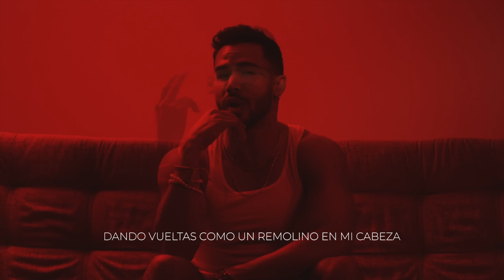Willie Gomez - Vicio (VISUALIZER)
Music visualizer by Willie Gomez performing Vicio. (C) 2022 ALACRAN RECORDS

Lyrics:
“Vicio” George N, Willie G, Gio Fernandes, Mike M. Diego Contento.

Verse 1.
Paso to’ el día pensando en tenerte
Me he obsesionado con sentir tu piel, yeah
Es como un vicio nada es suficiente
Cuento las horas pa’ volverte a ver

Pre.

Y no sales de mi mente
Lo que dejamos pendiente
Eres mi vicio
Y no puedo dejarte ir

Chorus.
Por ti por ti estoy así
Ando pegao’ pensando en ti
Quede hookeao cuando te vi, yeah

Chanteo.

No sales de mi mente en todo el día
Tongo unas ganas de probar ‘toas las cosas prohibidas
Me dejaste entrar y ni he buscado la salida
Que está oscuro y rico y no me quiero ir todavía eh
Nos bajamos la botella e gin
Tu me traes loco como Mike and Billie Jean
Dando vueltas como un remolino en mi cabeza
Tiene el mar abierto al sur del mapa si me besa

Llegue al manicomio
Toy’ mal de la mente
Dice que me quiere
No se si me miente
Loquito por probar otra vez como se siente
Tenerte una vez pa mi nunca fue suficiente

Pre.

Chorus.

Quede hookeao cuando te vi

Post.
Obsesionado
No te he olvidado
Sigo hookeao
Toy enviciao

Obsesionado
Sigo hookeao
Toy enviciao

Pre.

Chorus.